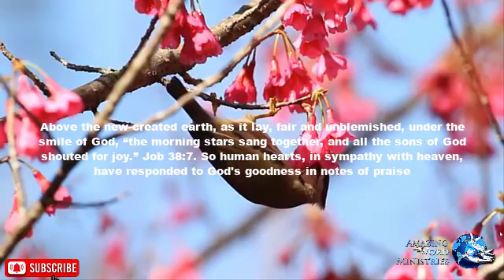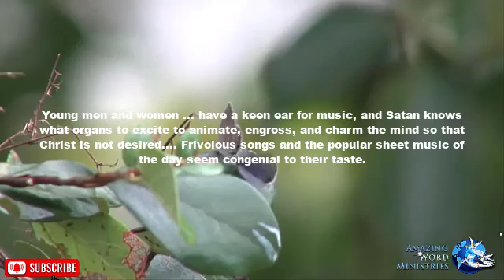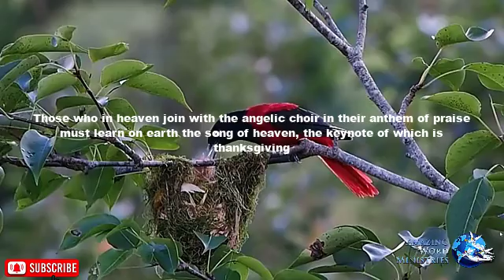The Faith I Live By: "Melody in the Heart"-- By Ellen G. White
Sincerely!